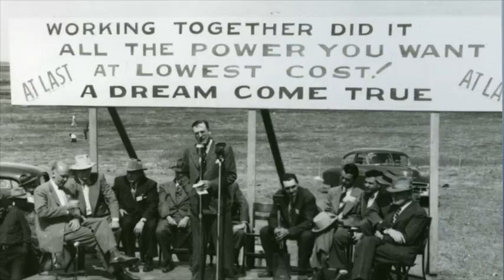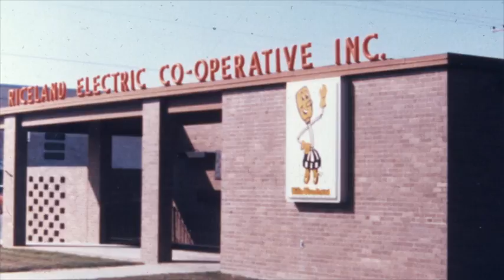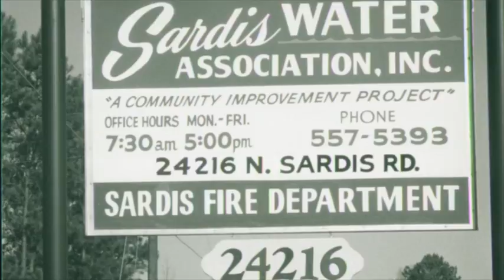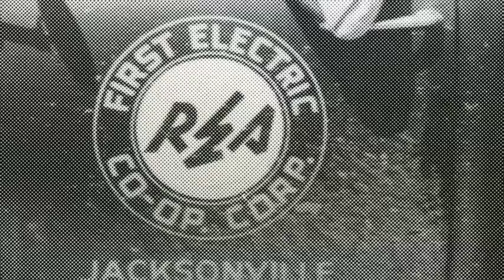FEC 75th final master